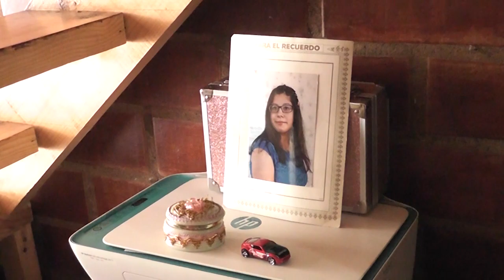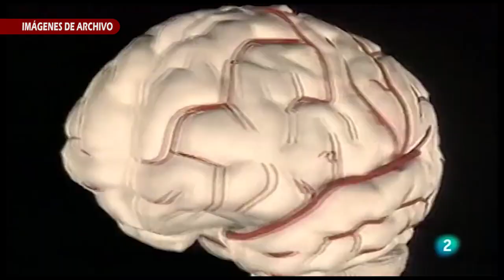SOLICITAN AYUDA PARA JOVEN AFECTADA DE ENFERMEDAD INVALIDANTE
Es una enfermedad que afecta a cuatro de cada mil personas y puede llegar a ser invalidante. Es la cefalea racimo o clúster y es, en principio, el diagnostico de una joven villalegrina, para quien solicitan ayuda médica para buscar un tratamiento.